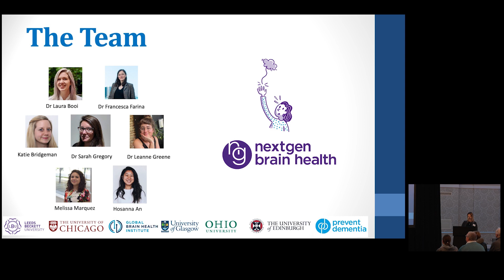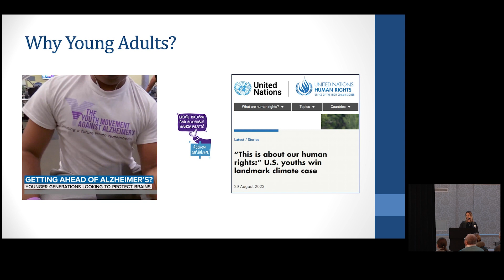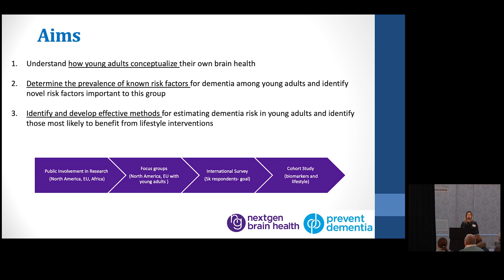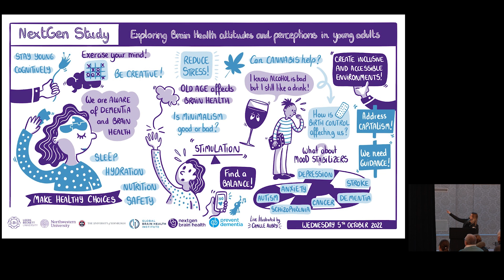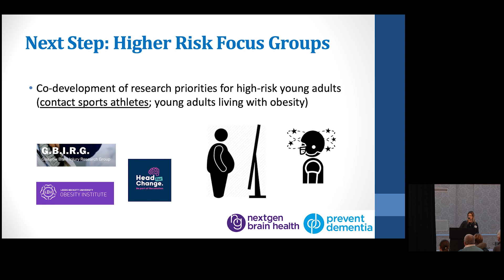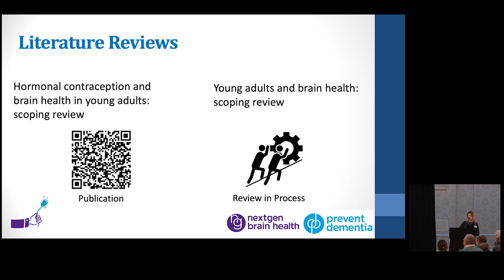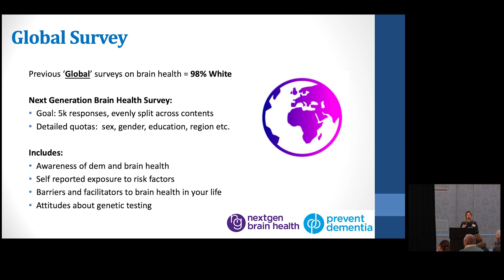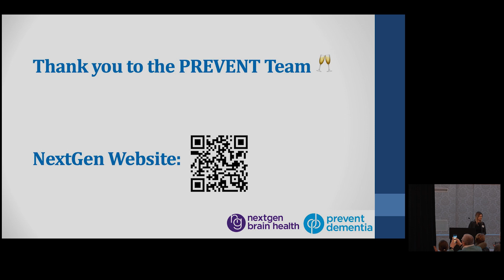Dr Laura Booi - Next Generation Brain Health Study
This talk features Dr Laura Booi, Senior Research Fellow at Leeds Beckett University.

The Next Generation Brain Health (NextGen) programme of research is co-lead by Drs Laura Booi and Francesca Farina. The project aims to identify what young adults know about what is good and bad for their brain health, and what they are unsure of. The team found that there is a lack of knowledge about risk factors for dementia in young adults and those under the age of 40, with early education being the only known variable that can reduce the risk of dementia later in life. The project conducted focus groups with young adults, asking them about their perceptions of brain health. The team found that young adults had many questions about how various factors, such as birth control, stress, and cannabis, affect their brain health. The project is now focusing on conducting focus groups with higher risk populations, such as young adults who play contact sports and those with obesity.

The NextGen team developed has also developed a global survey on brain health in young adults, aiming to get 5,000 responses. The survey includes questions about awareness of dementia and brain health, self-reported understanding of risk factors, barriers to brain health, and attitudes towards genetic testing.

The Survey is still accepting responses in some parts of the world (as of 29th March 2024):

This recording was made at the PREVENT Study 10  year Anniversary Celebration Event held on the on 23rd March 2024 at the De Vere Grand Connaught Rooms, London. The event brought together participants, researchers and a wide range of stakeholders to talk about the programme, its progress, discoveries and the future.

PREVENT is a multi-centre prospective cohort study in the UK and Ireland that aims to examine mid-life risk factors for dementia, identify and describe the earliest indices of disease development.

Dementia Researcher works alongside events organisers to share their work. If you're organising a dementia research event and would like us to record or share your talks, to get them open access and to reach a wider audience, get in touch: